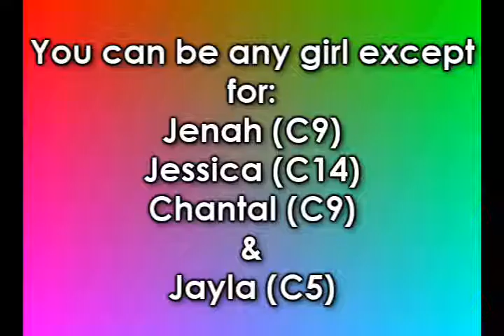ANTMAccess's Next Top Model: Cycle 5 - CLOSED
15 semi-finalists:

1. April Wilkner (shikamaru123ful)
2. Erin Wagner (simonettino1)
3. Kristi Grommet (Elyse1417)
4. Molly O'Connel (BankNextTOPModel)
5. Brooke Staricha (nolyroly1)
6. Lexie Tomchek (TopModel999999)
7. Shannon Stewart (NextTopModel0505)
8. Elise Lou (xxANTMfanxx)
9. Annaliese Dayes (PetarRyan)
10. Brittany Markert (ilovelance06)
11. Brittany Brown (umsica09)
12. Meaghan Waller (ANTMfierce23)
13. Allison Harvard (AJD323)
14. Chelsey Hersley (NextTopModelSeries)
15. Bre Scullark (vocalvillian101)